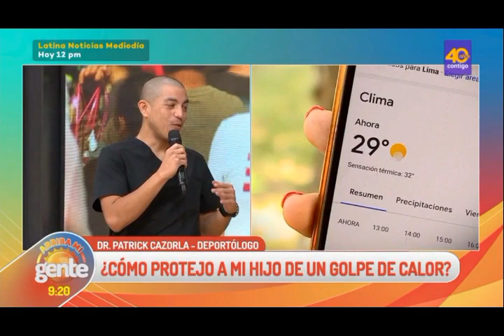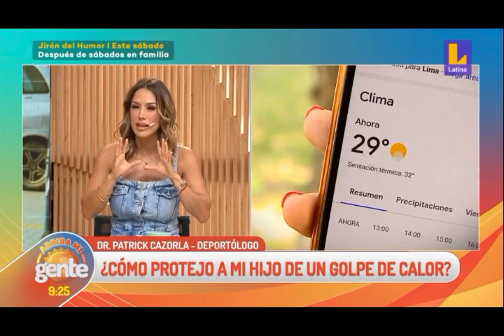CÒMO PROTEJO A MI HIJO DE UN GOLPE DE CALOR ? DR. PATRICK CAZORLA, DEPORTOLOGO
Programa "Arriba Mi Gente "

DR. PATRICK CAZORLA .